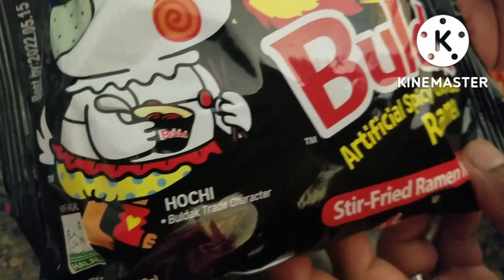কোরিয়ান ঝাল ঝাল নুডলস রান্না।Korean spicy noodles.